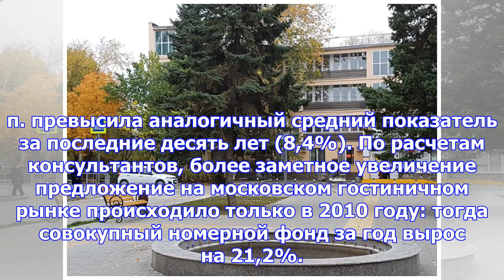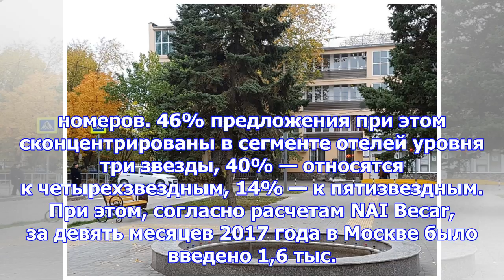В 2017 году появилось больше гостиниц, чем за 10 лет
Темпы роста гостиничного рынка увеличились За 2017 год объем номерного фонда гостиниц Москвы может у...